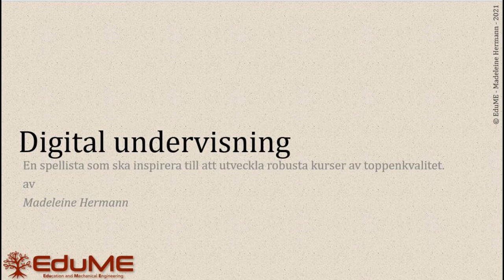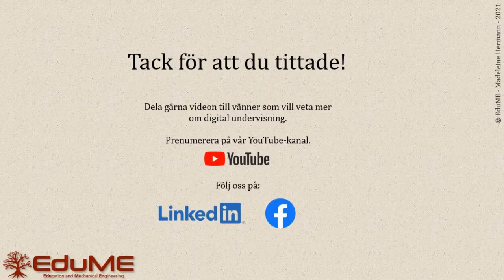Digital undervisning - Introduktion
Här träffar ni mig, Madeleine Hermann, och jag berättar kort om syftet och bakgrunden till denna spellista som jag hoppas att ni får glädje av.

Denna video tillhör en föreläsningsserie (spellista) i "Digital undervisning".
Jag, Madeleine Hermann, har lång erfarenhet av att utveckla kurser med digitalt undervisningsmaterial. Kurser som passar som distanskurser men även ger robusta kurser av hög kvalitet på Campus-utbildningar. Kurser som enkelt kunde hållas på distans när restriktioner vid pandemin infördes 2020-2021.
Många lärare hade svårt med konverteringen till distanskurser under pandemin och studenterna uttryckte ett visst missnöje.
Denna föreläsningsserie är mitt bidrag till att hjälpa och inspirera lärare att utveckla digitala kurser av hög kvalitet som inte är så sårbara.
Lycka till med kursutvecklingen!